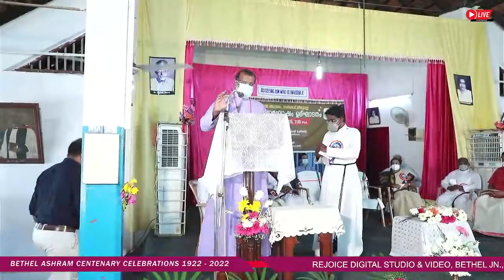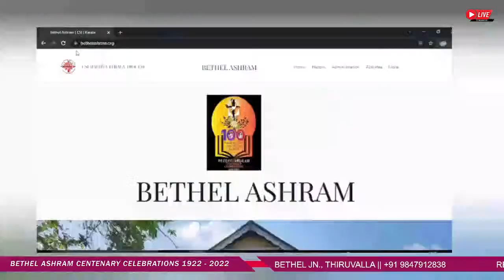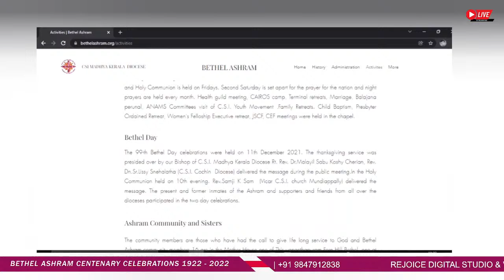BETHEL ASHRAM CENTENARY CELEBRATIONS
REJOICE DIGITAL STUDIO & VIDEO
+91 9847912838